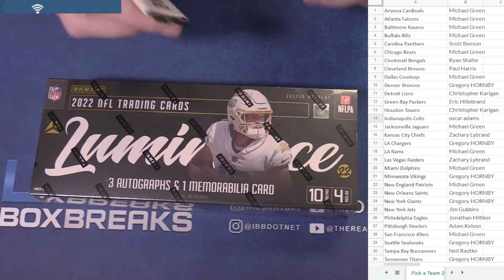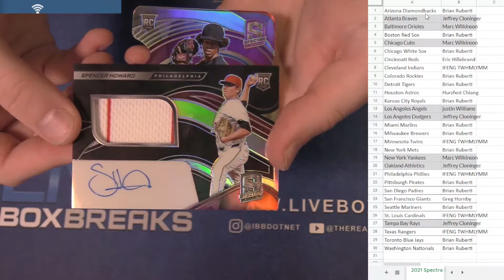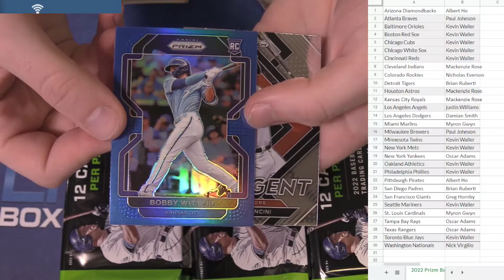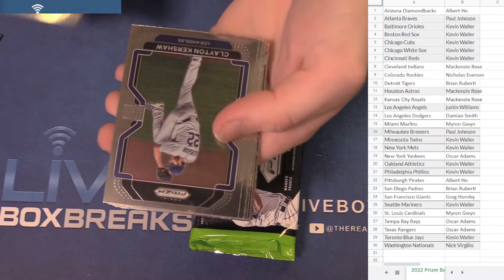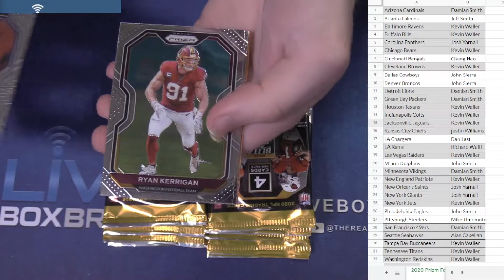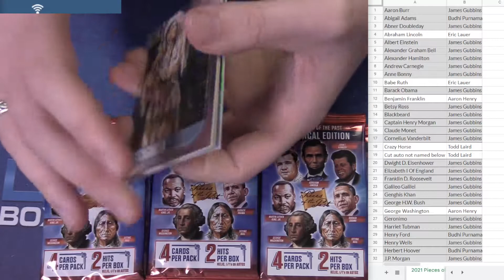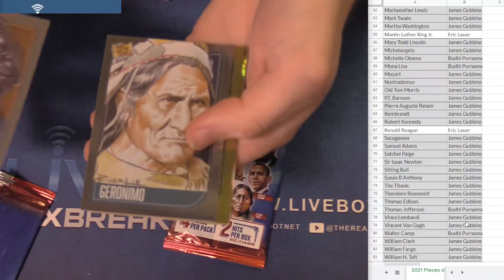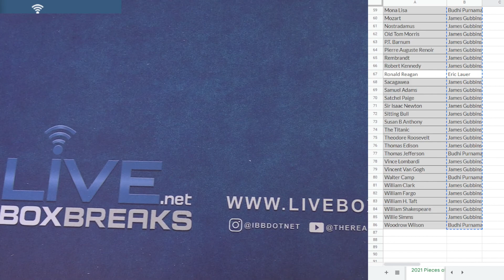10 12 PYT Session LBB